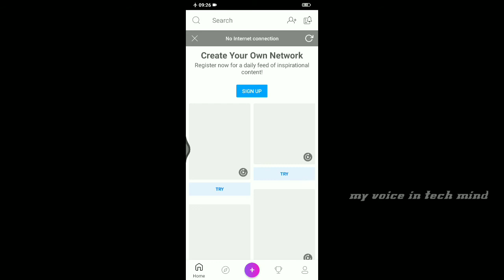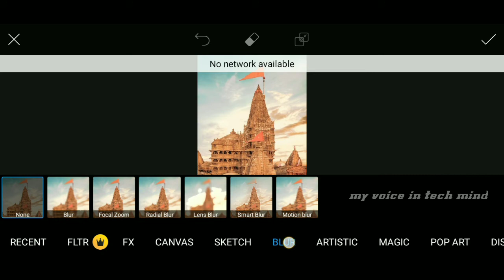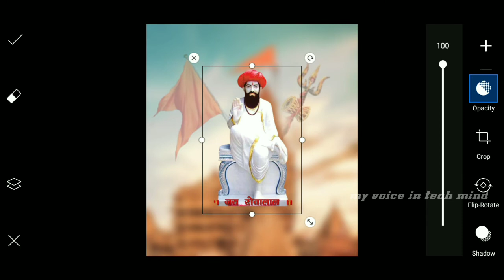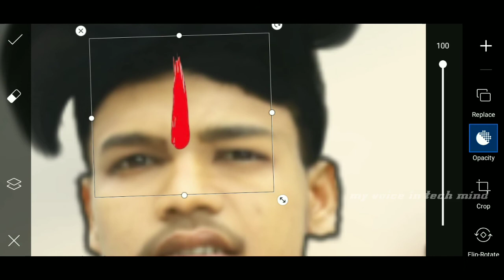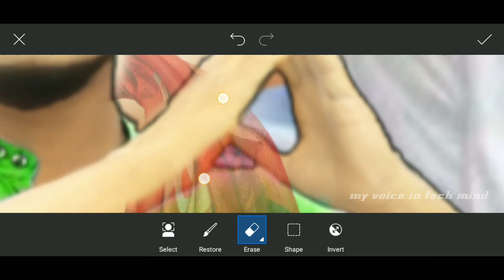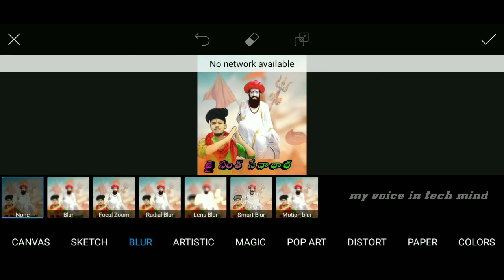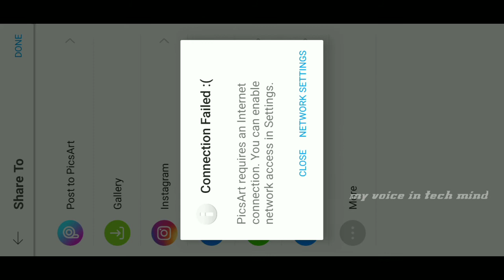Sevalal maharaj photo editing Sevalal PHOTO editing banjara photo editing Sevalal maharaj PHOTO edit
Ye chorimaravadi green screen lyrical song mukeshediting banjara green screen

©NOTE:-some images, video,musics, graphics,EDITINGS are may ba related to COPYRIGHTE to respect owners please fell free this video is only for education purpose

BANJARA green screen lyrical video for chroma key ye chori maravadi ma chora chu lambadi LYRICs